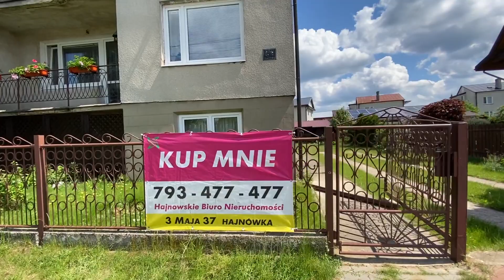Hajnówka, ul. Targowa - duży, porządny dom!